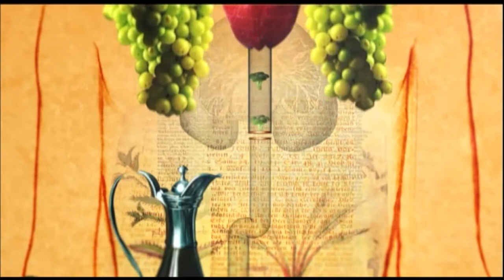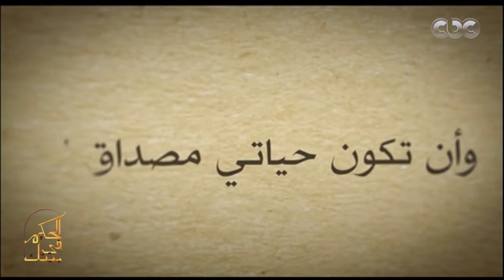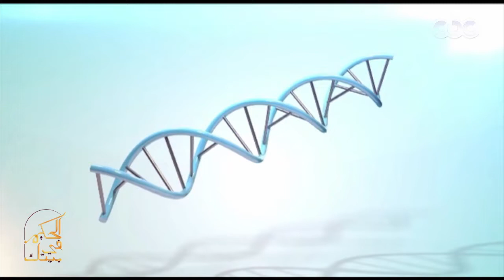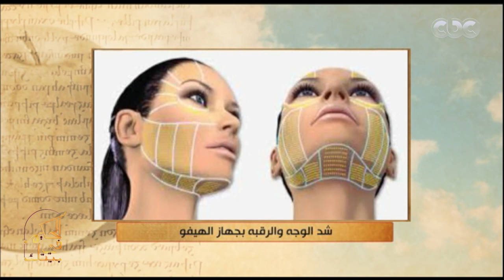الحكيم في بيتك | إيه هو جهاز الجي بلازما؟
الحلقة الـ 86 من الموسم الرابع لبرنامج الحكيم في بيتك يقدمه د.أحمد الزهوي.. وفي هذه الحلقة يناقش د. أحمد الزهوي مع ضيوفه مخاطر الضعف عند الأمهات وتأثيره على صحة أبنائها